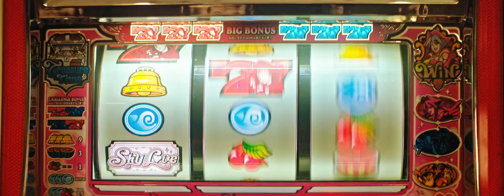Golden Tiger Casino Commercial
Half our staff died for this.